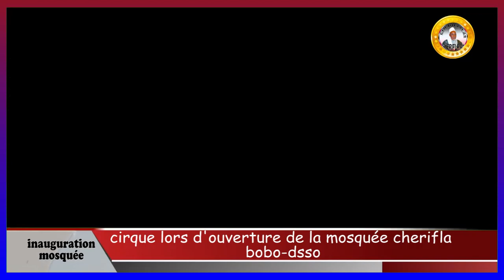inauguration de la mosquée cherifla de bobo dsso